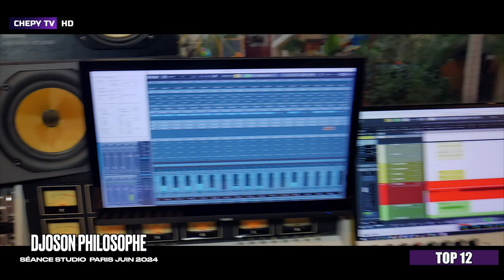Chepy le Français reçois Djoson Philosophe en plein studio en direct de Paris juin 2024 😎